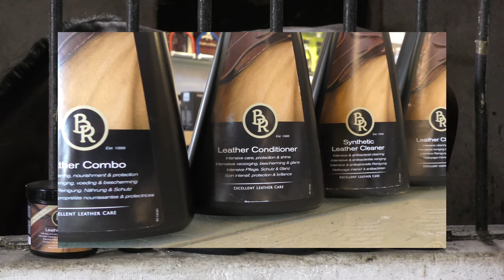♥ RUITERHUYS GROENENDAAL TEST... BR LEDERVERZORGING + WINACTIE! ♥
| De eerste video in de nieuwe serie van Ruiterhuys Groenendaal: Ruiterhuys Groenendaal test.. |

Wat testen wij in deze aflevering?

Contactgegevens:

Ruiterhuys Groenendaal
Zevenhuizerstraat 154
3751LD Bunschoten